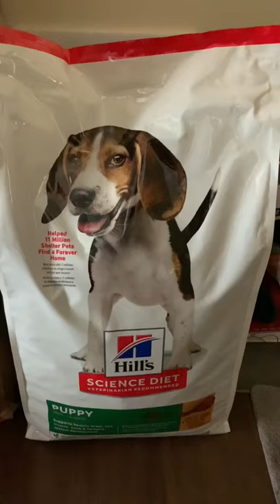Everyone Don't Want A Dog Until…..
A Cavalier King Charles Spaniel Puppy Dog named BoBa is showing you why the reason you would want a dog. A friend?! A Buddy?! Lotsa Food? Presents everyday?! A Date?!

Community Tab:
We also recently got our community page, feel free to check it out. I will try to update what new videos are coming and stuff like that.

Socials - More Content Here
- Feel free to DM me and let me know what your favorite videos are! (More BoBa Pictures/Clips)

What is the goal of this channel? Well here at Ryu and BoBa, Our goal is to make you smile and laugh! So hopefully by the time you leave this channel, you will be smiling on your way out :D Want to help RyU and BoBa Out?

Items Used By BoBa :
Outward Hound Puzzle Toy
Tender Tidbits Training Treats
Meal Topper
Kong Easy Treat
Dog Bed
Pet Gear Pet Stroller
Heart Beat Bear Toy
Wickedbone Smart Bone
Puppy Home Cage
Dog Training Pads
Flea Collar
Cavalier Food
Ball toy
Dog Water/Food/ Dispenser
Sloth Dog Toy
Pet Corrector
Doggie Tail Toy
Alligator Toy
Wheel Toy
King Kong
Chewy Toy
Memory Foam Pet Bed
Chewy Kong
Lambo Lego
Sonoma Vegetable Crisps
Dog Wipes
Duck Doll
Cow Hoof
Monkey Rope
Fresh Kiss Treat
Tent Bed